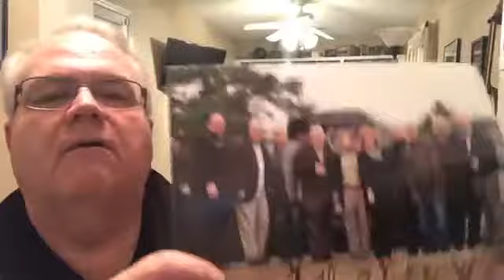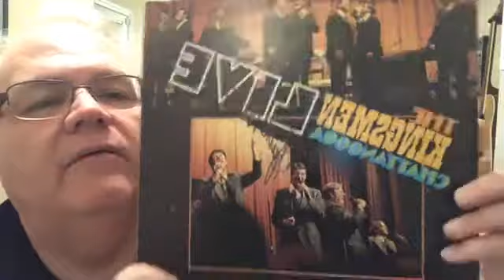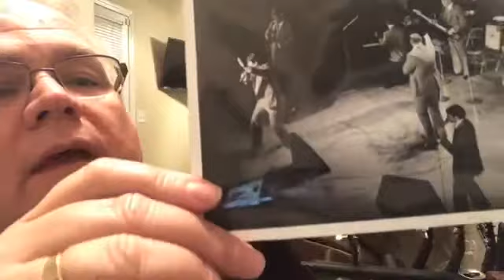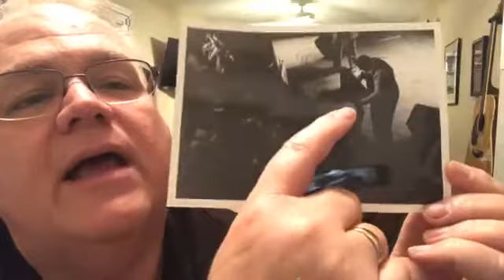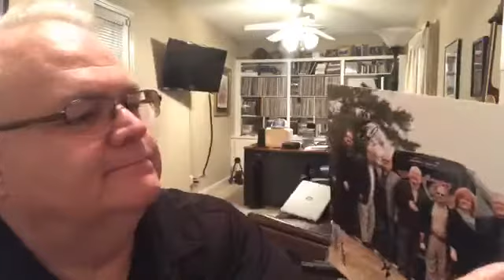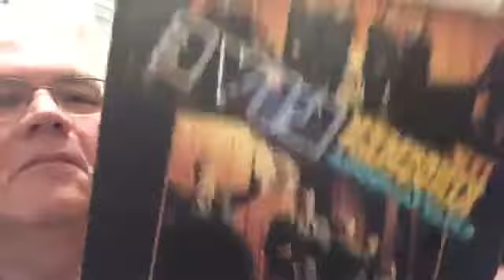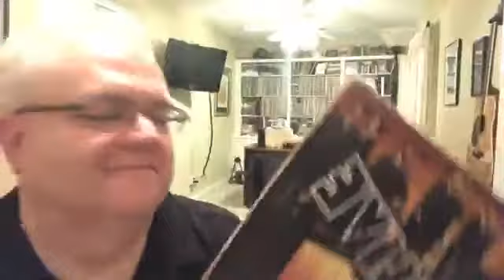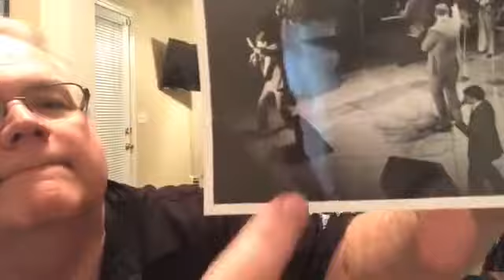Facebook Live with Les Episode 9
APRIL 3,
Ernie Phillips, Featuring the "It Happened on the Way to the Concert" picture, a live call with Bob Sellers, and more!

Join Southern Gospel veteran Les Butler for southern gospel memorabilia, music and ministry. Being in Southern Gospel Music for 43 years as a musician, producer, manager, former publisher of the Singing News, and as a nationally syndicated radio host Les has quite the collection to share.

Since his start in radio in 1978 he has pioneered many successful radio shows.  You may have heard him on afternoon drive on Singing News Radio online (formerly Solid Gospel Network) or on your local radio station for an award winning syndicated bluegrass show, Front Porch Fellowship, Old Country Church or Les Butler and Friends.

He has held many positions with the SGMA, SGMG and NQC. He's hosted various showcases at the NQC for 20 years, as well as stages at Dollywood and Silver Dollar City. Most recently, he has added TV host to his resume by hosting the Southern Gospel TV Show, Harmony Road. Les is also a member of the Old Time Preachers QT.